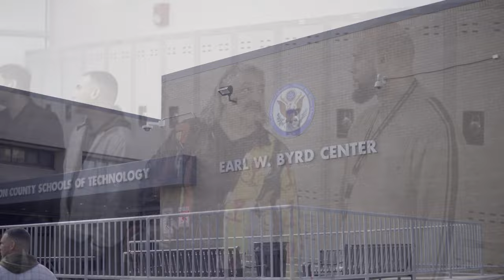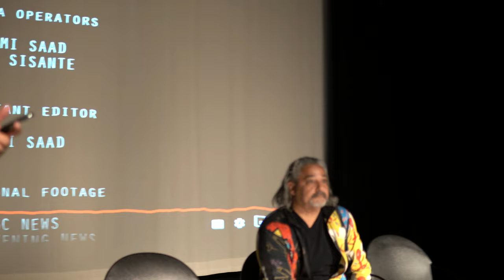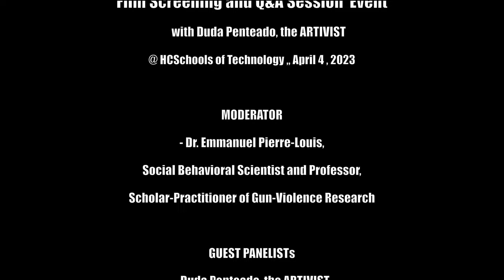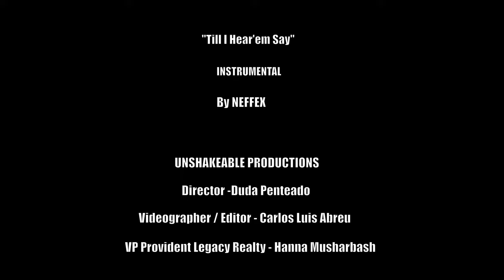How Many Lives? Film Screening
“How Many Lives” Documentary  Film Screening and Q&A Session  Event with Duda Penteado, the ARTIVIST
@ HCSchools of Technology , next Tuesday , April 4 , 2023 from 10 am to 1 pm .

MODERATOR

- Dr. Emmanuel Pierre-Louis, Social Behavioral Scientist and Professor, Scholar-Practitioner of Gun-Violence Research

GUEST PANELISTs

- Duda Penteado, the ARTIVIST

- Olga Levina, Artistic Director | JCTC

To book an event in the tristate area of NYC with How Many Lives” Documentary Film Screening please contact; Dr. Emmanuel Pierre-Louis, Social Behavioral Scientist and Professor, Scholar-Practitioner of Gun-Violence Research at